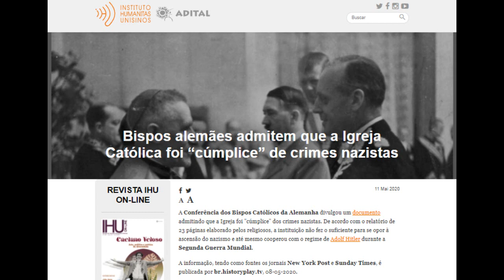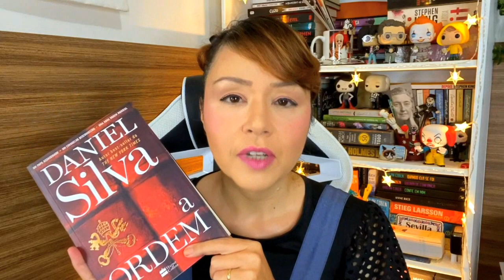DANIEL SILVA | Espionagem e mistério no Vaticano em A Ordem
LIVRO: A Ordem
Autor: Daniel Silva
Tradução: Laura Folgueira
Páginas: 432
Editora: HarperCollins
Compre o livro / e-book

SINOPSE - Quando o papa Paulo VII morre sob circunstâncias misteriosas, o espião Gabriel Allon precisa interromper suas merecidas férias em família para investigar o que realmente aconteceu. Ao lado de seu velho amigo, o arcebispo Luigi Donati, secretário particular do Santo Padre, Allon descobre um evangelho perdido nos arquivos secretos do Vaticano, que lança nova luz sobre um dos eventos mais importantes da história, com poder para acabar com os séculos de perseguição aos judeus. Por essa razão, a Ordem de Santa Helena, uma sociedade católica com laços com a extrema direita europeia, vai fazer de tudo para deixar o texto longe das mãos do espião. Nesta perigosa trama que envolve política, religião e os principais líderes do mundo, Allon corre contra o tempo para desvendar o assassinato de Sua Santidade e dar fim à perseguição sangrenta sofrida por todo um povo.